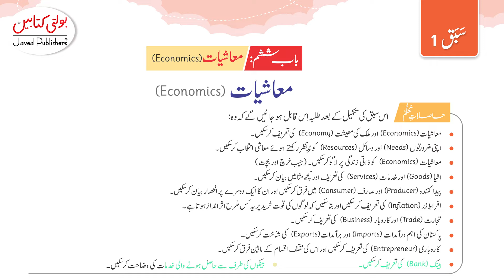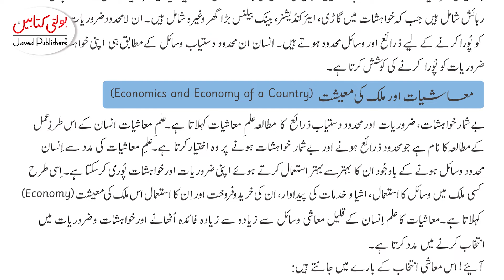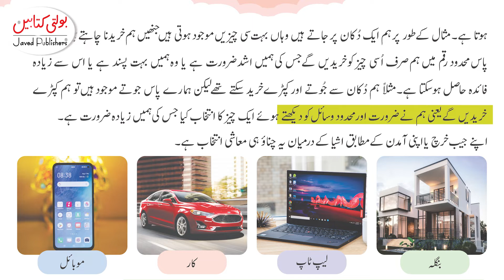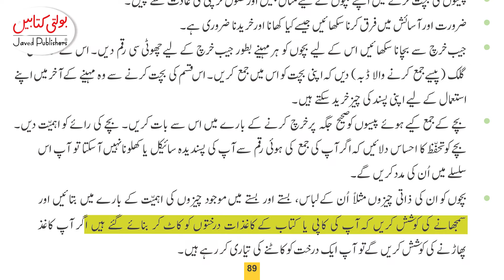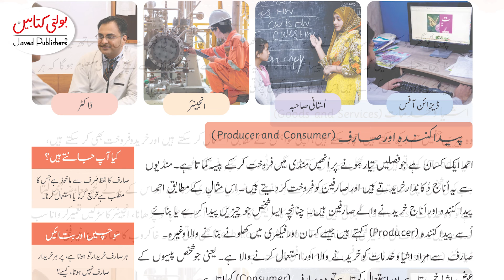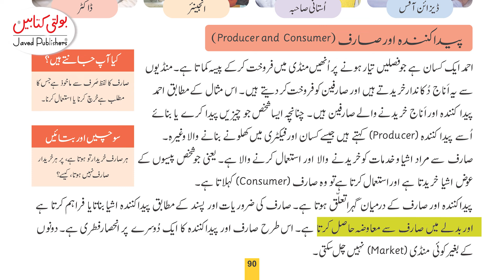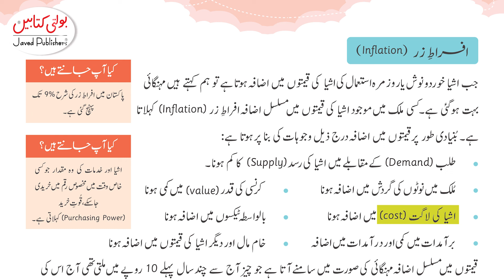Kids Muasharte Aloom Grade 4 chapter 6.1 @javedpublishers-boltikitabain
Kids Muasharte Aloom Grade 4 chapter 6.1 @Javed Publishers - Bolti Kitabain